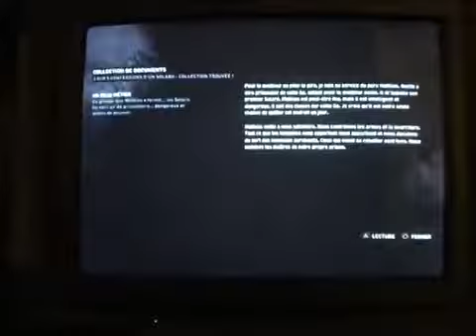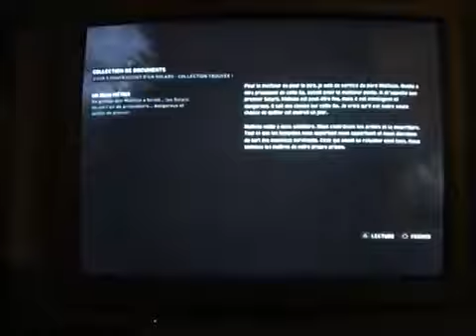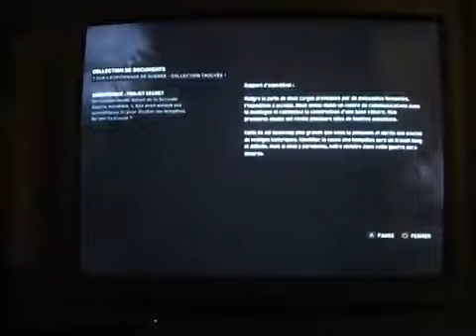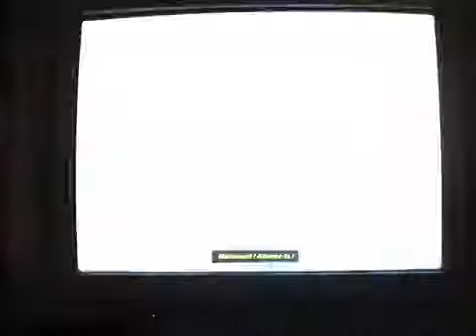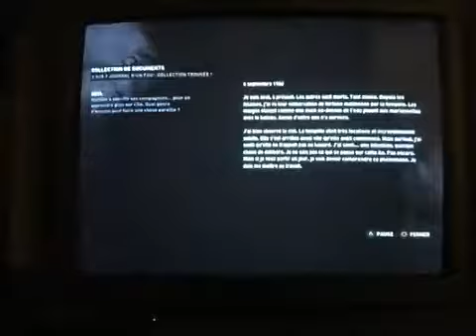tomb raider lets play découverte LA BASE INTERIEUR partie 6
On se retrouve dans une base avec plein de..méchants pas beaux et on cherche une tour radio !

salut , et nous voici de retour au village ! mais de jour. Je me fail , toutes mes excuses pour mon impatience ! le froid , la fatigue , le stress ( à cause de mon chat malade ) mais ne vous.

Suivez N3m3sis dans la campagne de Ada, vous pourrez découvrir avec lui ce nouvel opus. Pendant la durée de ce voyage veuillez garder vos mains à lintérieur du véhicule, les animaux on.

LE SERVEUR POUR ARK EN PVP SERA LE NA-XboxOfficialServer276 *** Live pour vous faire voir une autre facette du jeu dans un serveur non dédier et donc avec beaucoup doptions qui nous permetten.